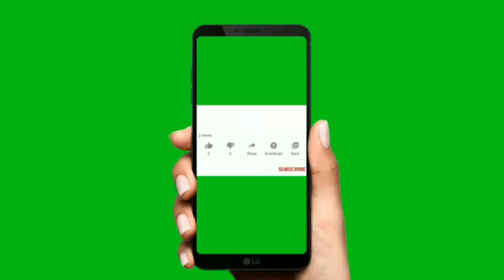Indian Reaction | Pawri Hori Hai | Yashraj Mukhate | Dialogue With Beats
Hello Friends, I liked this video very much...
I hope you also like it...

Please Check My Playlist = Movie Review, Devotional, Meditation, and lots more...

Credit :
Yashraj Mukhate And The Party Girl